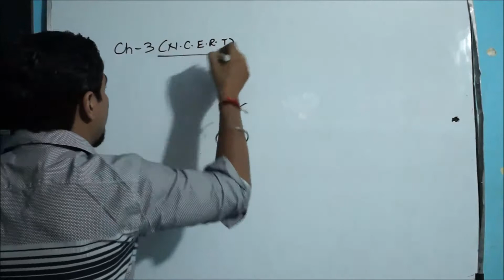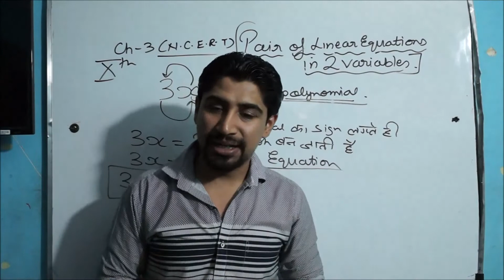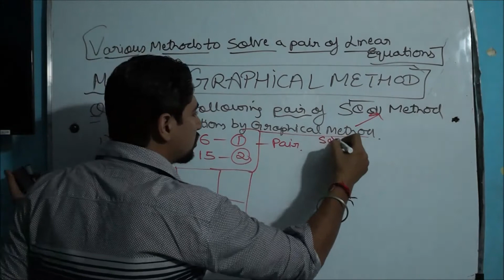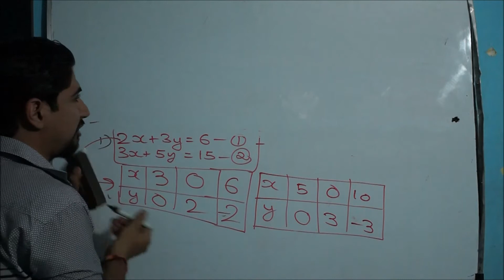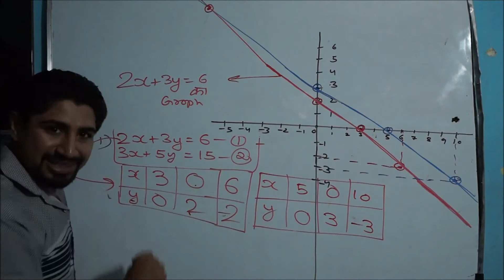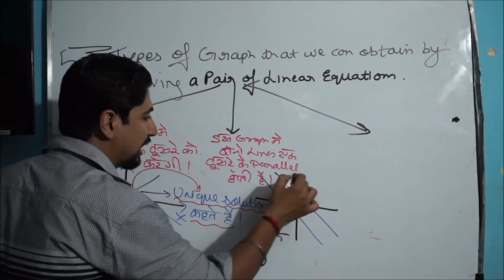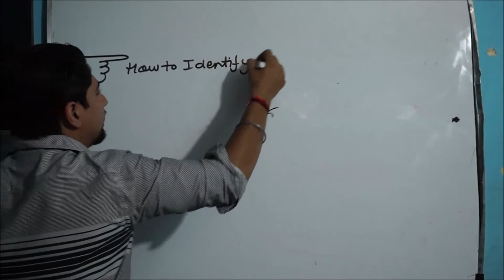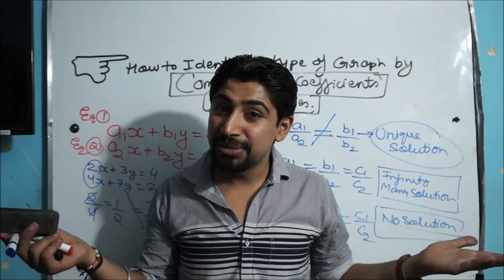LINEAR EQUATIONS IN 2 VARIABLES:(GRAPHICAL METHOD): BEST EXPLANATION BY DR.AMAN SEHGAL#CLASS 10TH